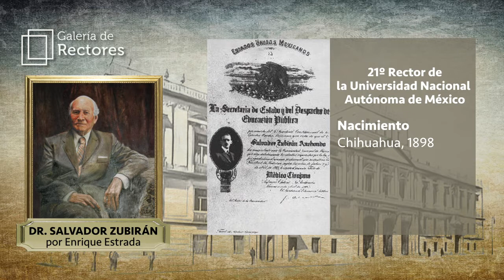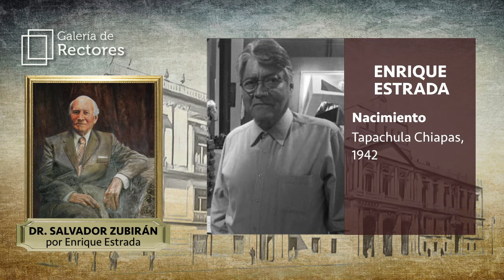DR. SALVADOR ZUBIRÁN ACHONDO/GALERÍA DE RECTORES/PALACIO DE MINERÍA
El retrato de Salvador Zubirán de la GaleríaDeRectores fue pintado por Enrique Estrada.
En su rectorado inició la construcción de Ciudad Universitaria.